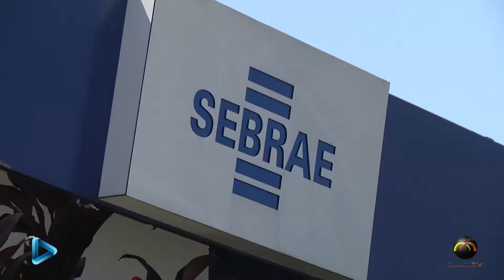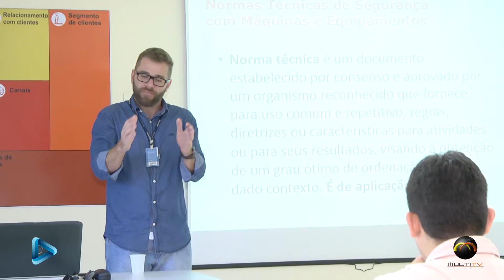Empreender Play: Business Pet (3 de 3)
Acompanhe uma reportagem especial sobre Business Pet, rola na rede e mais do bate papo com Heverson Feliciano.